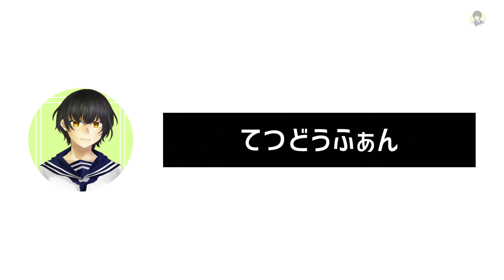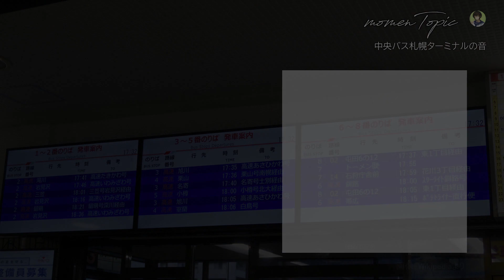中央バス札幌ターミナルの音（放送）を特集！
moment内で放送した、中央バス札幌ターミナルの音の特集を投稿します。